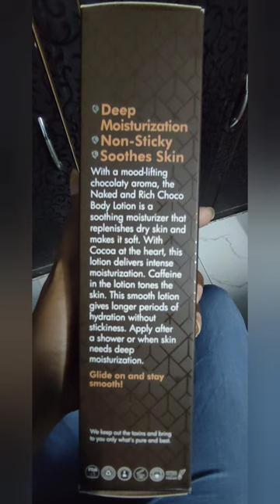Mcaffeine Body Lotion Honest Review || Worth buying it or not?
hey lovelies,
Mcaffeine's body lotion review. I am using it since more than a month now so I thought to tell about it to you guys.. if you like the review.
you will find more mcaffiene's products review in my shorts and video.. do watch them.
Thankyou.